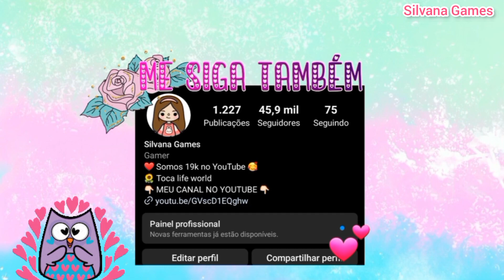COMO PEGAR BERÇOS, CHUPETAS e MAMADEIRAS para BEBÊS no AVATAR WORLD - Segredos avatar world